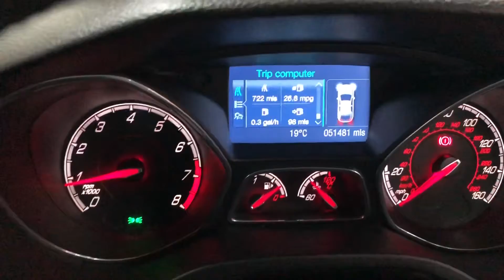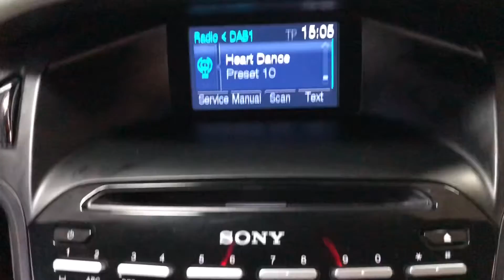2013 13 FORD FOCUS 2.0 ST-3 5d 247 BHP video walkaround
We are delighted to offer this 2013 (13 reg) Ford Focus ST-3, which is sold with 2 keys and an MOT until Jan 22. Our Yellow 2.0 T E/B 250 ST-3 has covered just 51k miles with 7 services and benefits from a nice specification, including leather, heated front Ricardo seats, heated front & rear screens, privacy glass, climate control, parking sensors and 18 inch alloy wheels.